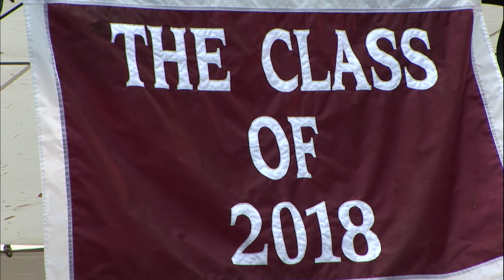Commencement 2018 Awarding of Degrees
The awarding of degrees at Swarthmore's 146th commencement ceremony on Sunday, May 27.